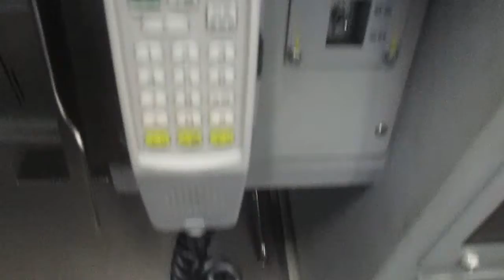東京総合車両センター２０１７E２３１系０番台の運転席を撮影してみた。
２０１７年８月２６日撮影、コメントに書いていただければ登録返し致します。